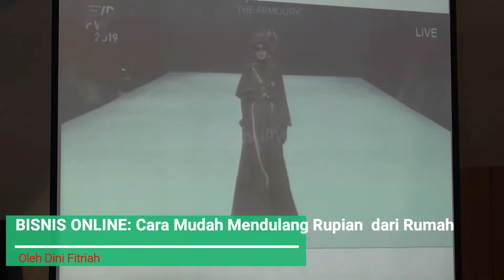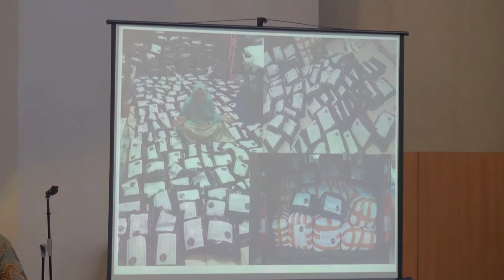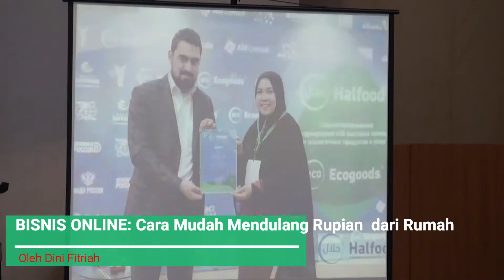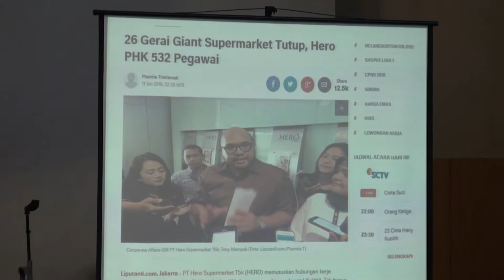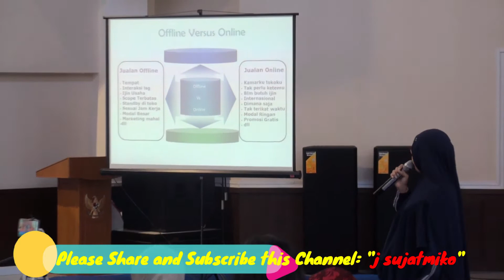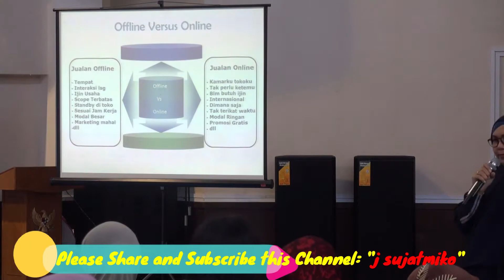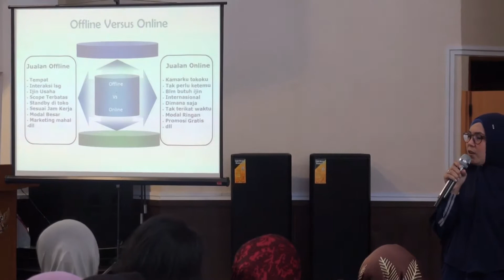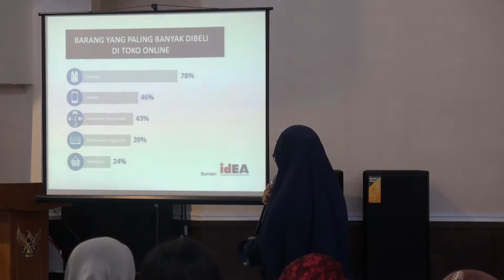KIAT BISNIS ONLINE: Cara Mudah Mendulang Rupiah dari Rumah (KBRI Bandar S Begawan, Brunei)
Video presentasi Dini Fitriah dalam acara Pembinaan Kewirausahaan bagi Pekerja Migran Indonesia di Brunei Darussalam tgl 7 Juli 2019. (Cameraman: Saiful Anwar)